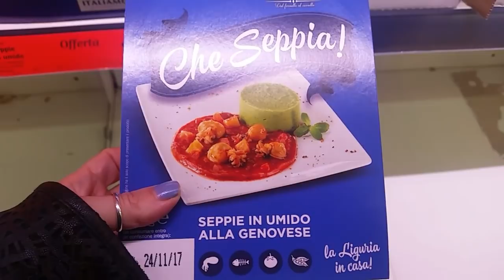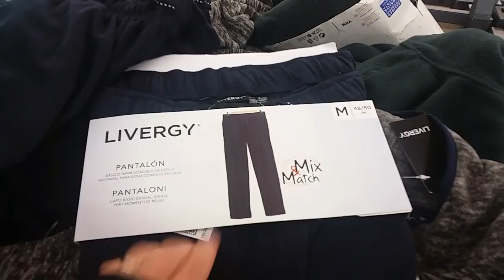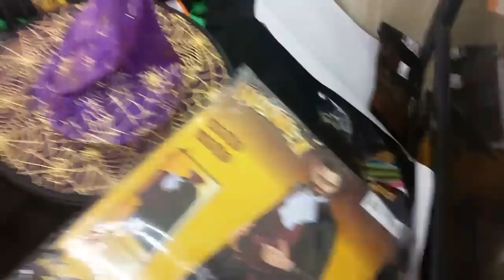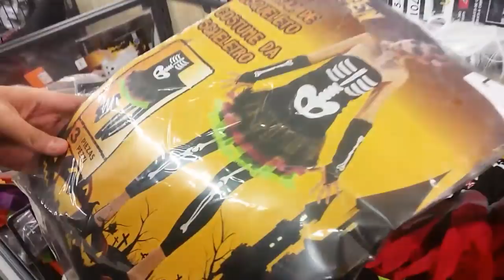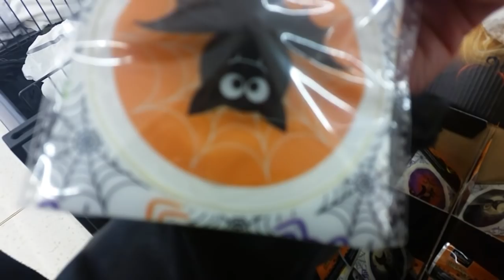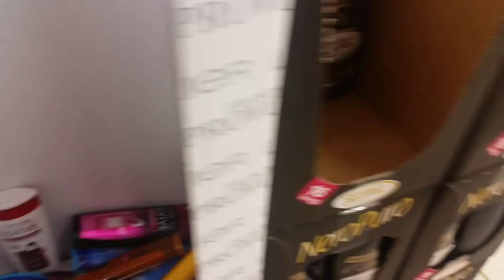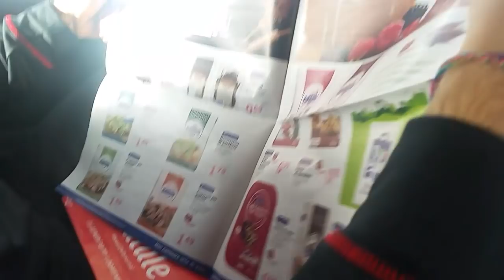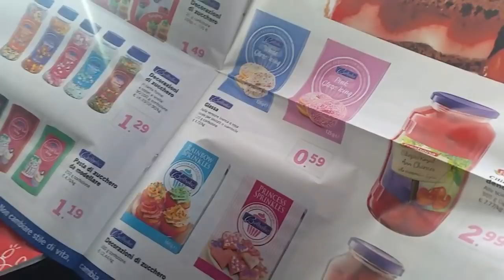giretto da LIDL di Halloween 🎃e cerchiamo i prodotti bio!🌹| Elfetta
🌻🍀💗 APRI L'INFOBOX🍀 💗🌻
Ciao a tutti! 😍 giretto insieme da Lidl!
💄😎😊MI TROVI ANCHE SUI SOCIAL :
                   🌻⭐SNAPCHAT 👉 elfettarosa 👈